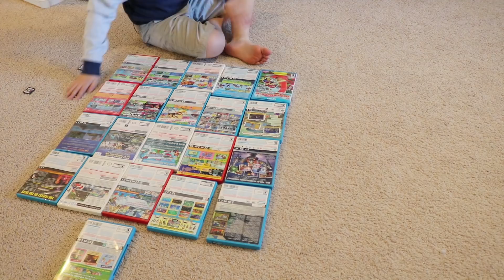KIDS HELP TOY ROOM SPEED CLEANING ROUTINE | CLEAN WITH ME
CLEAN WITH ME! The kids clean the toy room with a little help from Mom! We also get their laundry folded and put away. It's a great day when the kids help out!

Check out all of my favorite cleaning things in one place!

Got a new INSTAGRAM!